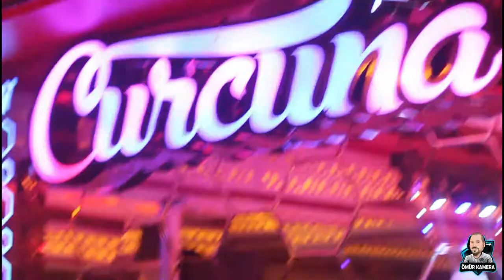Başkentli Turgay & Angaralı Ebru - Ebrum Gelmiş İzmir'den & Çiçek Sarı